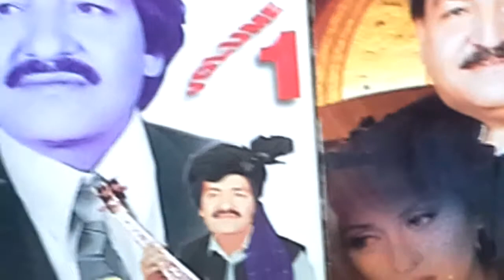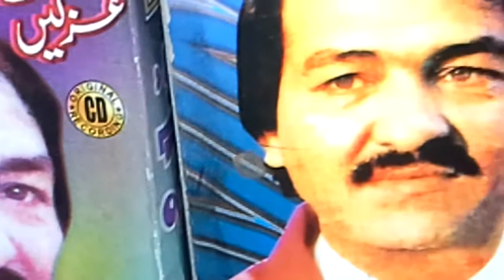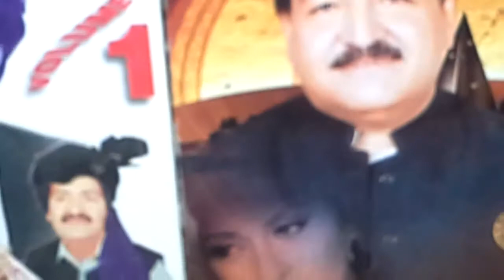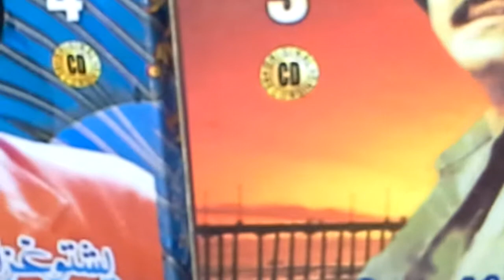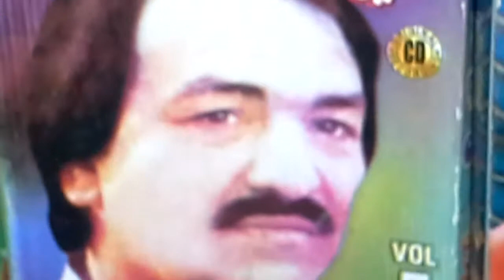Khayal Muhammad Zikar pa ma dasay da yar RareA/181 Ever1st on YouTube F.T.V. Music@ Origional Voice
Gifted 2 : Global Audience
A tribute to the
Living Legend زندہ داستان

 King of Melody
 Sir Khayal Muhammad
May He Recover Soon !

    A Pashto gem of 1975
Lyricist : Shamur Rahman Shams

Self ReSearched Master Quality Content
@ Radio Gramophonic n Michrophonic Version
@ International Hi Fi Digital Super Stereo
 Sound Tracks Multi Systems ( Latest Edition )

YouTube + Publisher
@ Copyright Standard YouTube Licence
@ Camera Recorded Content

Take Care!

Be Blessed !

F.T.V. YouTube Channel : Muhammad Fayyaz
 Music @ Origional Voices + Sounds Constantly :
Even Sharing + Saving;
Commenting + Liking, Friendly !